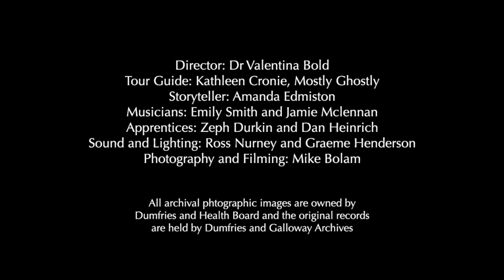Up the Middle Road Film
The Crichton Trust presents excerpts and background to 'Up the Middle Road: Crichton Stories of Resilience and Recovery' which was performed in 2022, made into a film by Dr Valentina Bold and Mike Bolan.

The Up the Middle Road film documents outdoor performances held at the former Crichton Royal Asylum in 2022, directed by Valentina as part of Scotland’s Year of Stories.

It shares the recorded experiences of former patients and staff of the Crichton Royal, through new songs and stories from Emily Smith, Jamie McClennan, Amanda Edmiston and Kathleen Cronie.